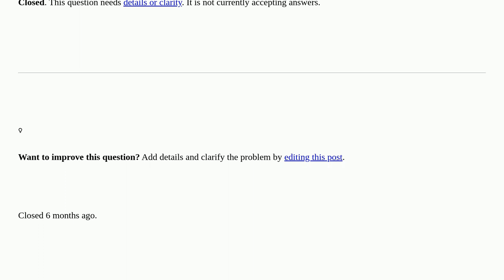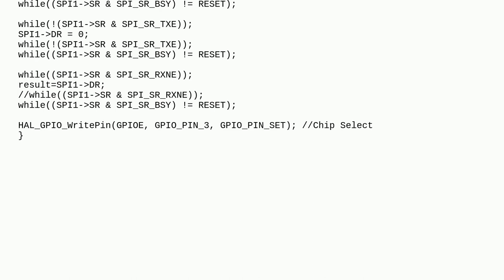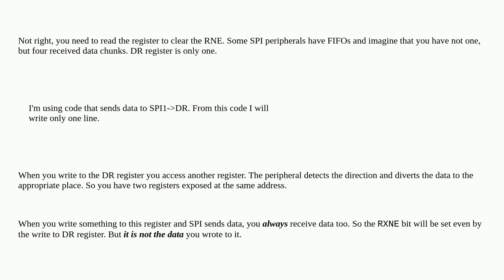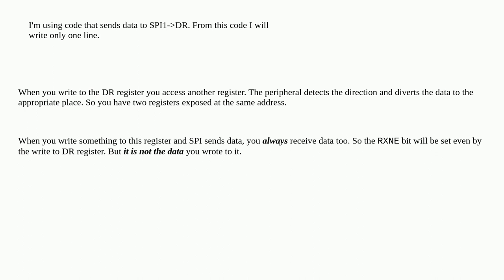Electronics: SPI. When does the RXNE bit of the SPI_SR register become 0? closed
SPI. When does the RXNE bit of the SPI_SR register become 0? closed

A special thanks goes out to the awesome community

  spi stm32